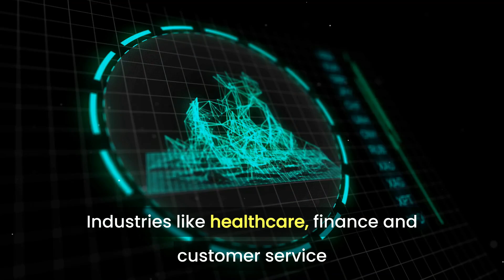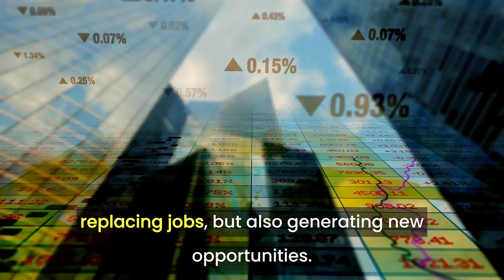The Impact of AI on the Job Market: Opportunities and Challenges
Welcome to Amazing Technologies! 🌟 In this video, we dive deep into the fascinating world of Artificial Intelligence (AI) and its profound impact on the job market. From transforming industries to creating new job opportunities and posing significant challenges, AI is reshaping the future of work as we know it.

🔍 In this video, we cover:

An overview of AI and its applications across various industries
The potential for AI to create new job opportunities in emerging fields
The skills and education needed to thrive in an AI-driven job market
Challenges posed by AI, including job displacement and economic inequality
Real-world examples of AI integration in the workplace
Predictions for the future of work in an AI-powered world
👨‍💼 Experts Weigh In:
Hear from industry leaders and AI experts as they share their insights on how AI is changing the landscape of employment. Discover what you can do to stay ahead of the curve and ensure your career remains resilient in the face of rapid technological advancements.

📊 Interactive Segments:
Engage with interactive polls and discussions throughout the video. Share your thoughts and predictions about the future of work with AI in the comments below!

We love hearing from you and value your feedback!

Together, let's explore the future of work and unlock the potential of AI!